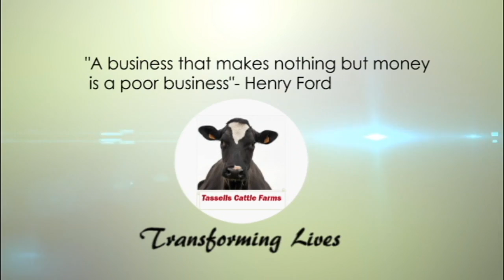TASSELS CATTLE FARMS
Tassels Transforms Lives of Young People in Kiambu County